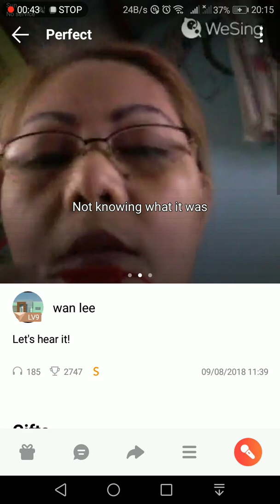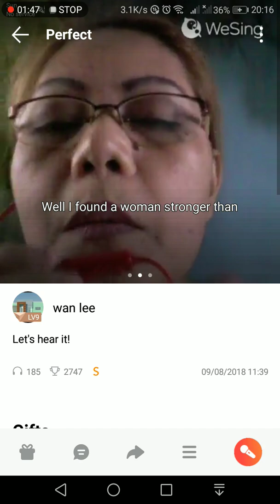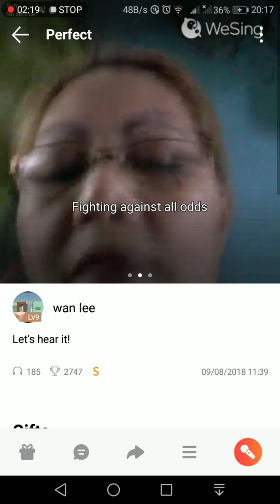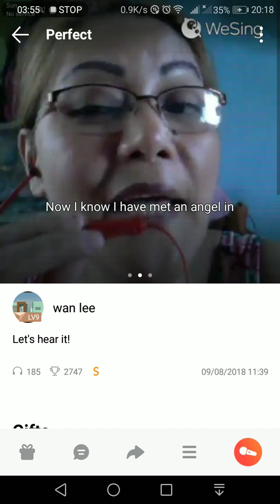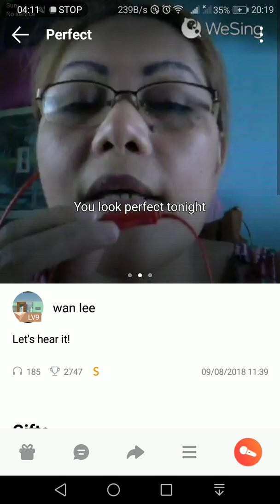Let's it! De Sherbrooke 10-9-2018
Cover: wn lezze
Km. 1, Arellano, Pasig City, Manila
Lvl 10
48 Followed
44 Friended

Song 7
My Love Will See You Through
Perfect
You Needed Me
Just Another Woman In Love
You Made Me Live Again
Beautiful Girl
Joined on WeSing